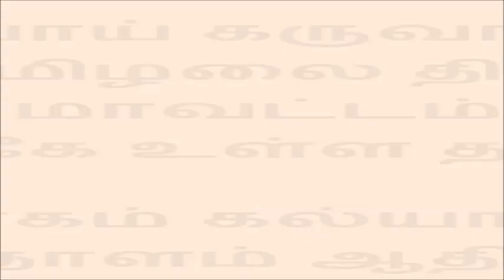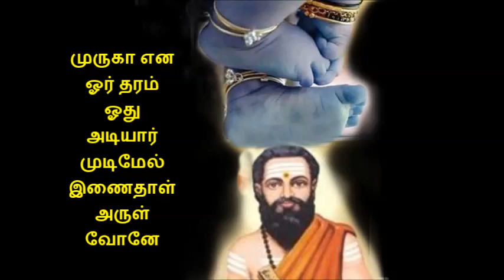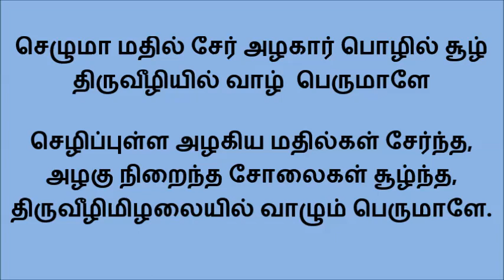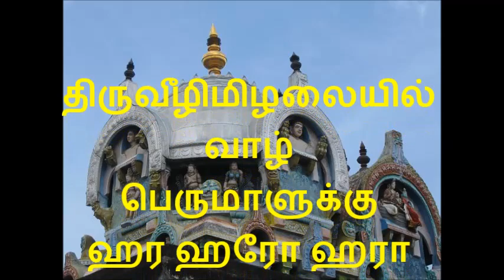எருவாய்கருவாய் ... திருவீழிமிழலை திருப்புகழ்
இராகம் கல்யாணி  தாளம் ஆதி Rendered by Gugashree P RAMANATHAN with SWAMY GUGHANANDHA THIRUPUGAZH SABHA